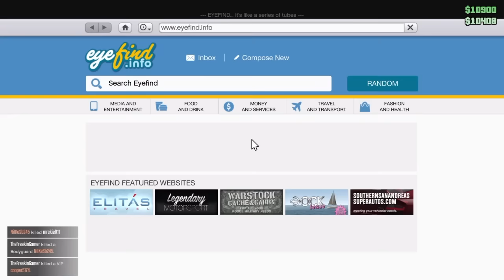GTAV online"To Broke To GTA and Chill ^_^ (GTA 5 online)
Well this video is mainly about me kicking ass while being broke. Im so broke that i cant missed lol. I have to make every shot count because i don't any money to buy ammo 😂 the struggle is real in this one 🙃🤗 but I'm not going to tell you guys/girls the whole video so sit back and enjoy 😋 and don't forget to hit that like button 🤗👍

We are no longer foolish, We're Deranged Gods. Join our madness!!! :D